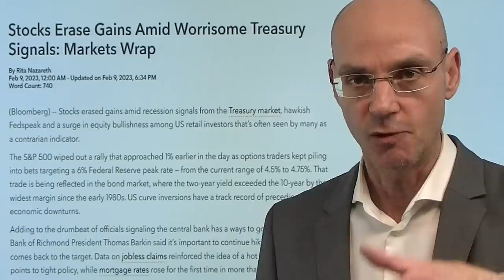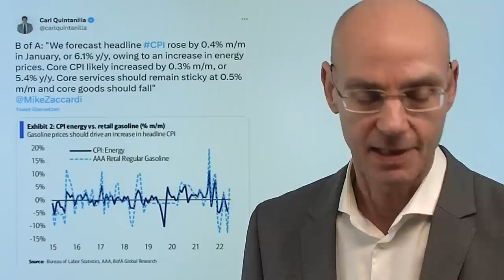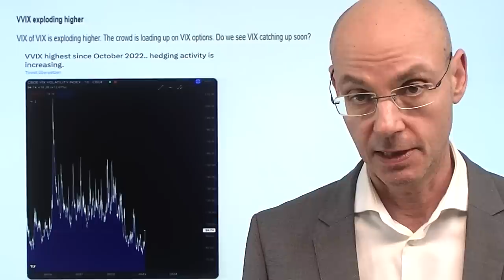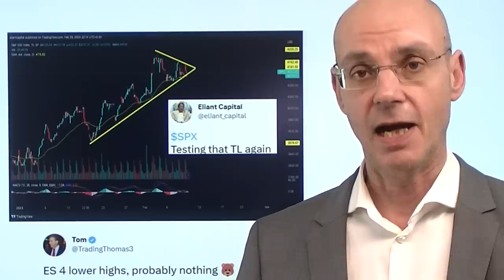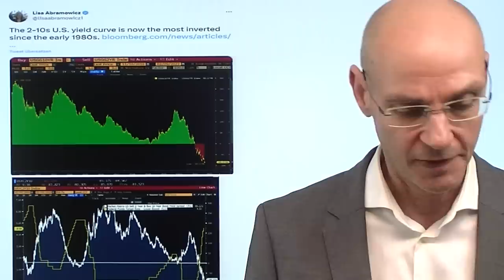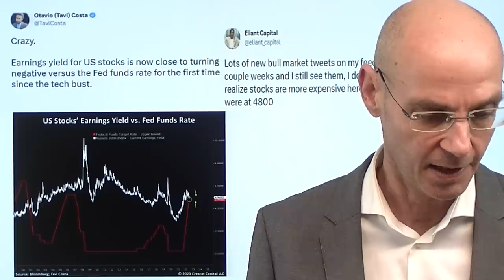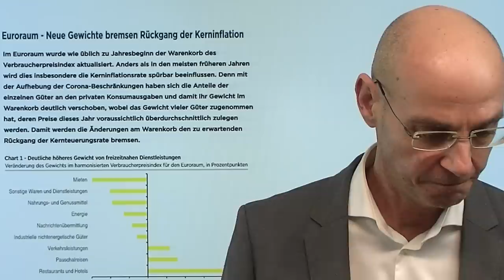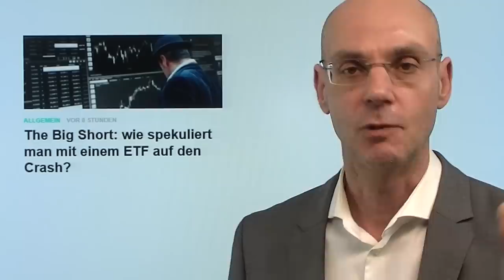Nasdaq, Dax: Warum endete die Rally heute? Marktgeflüster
Hinweise aus Video:

1. Hans-Werner Sinn: Wer an der Inflation schuld ist

2. The Big Short: wie spekuliert man mit einem ETF auf den Crash?

3. Wie China im Jahr 1974 einen Ballon der USA abschoss

Google fällt nach dem gestrigen Abverkauf weitere -6% und belastet damit den Nasdaq, der Dax erreichte heute ein neues Jahreshoch, handelt aber nun wieder deutlich tiefer. Warum stoppte die Rally heute? Mit einem Wort: die Wette gegen die Fed geht nach hinten los. Gestern extrem hawkishe Aussagen von zahlreichen Fed-Mitgliedern, dazu die Zinskurve immer invertierter (so intervertiert wie seit den 1980er-Jahren nicht mehr) - ein überdeutliches Rezessionsignal. Gleichzeitig werden die Investoren immer bullischer, wieder neue Rekorde bei Optionen, die noch am selben Tag verfallen - 70% der Bewegung der Aktien werden inzwischen ddurch Optionen getrieben. Das geht so lange gut, bis es nicht mehr gut geht! Aber wenn es nicht mehr gut geht, wird es insbesondere für den Nasdaq ungemütlich - aber auch der Dax wird sich dem dann nicht entziehen können..